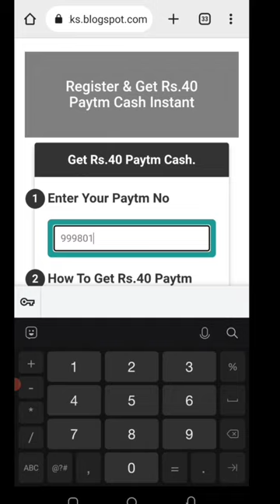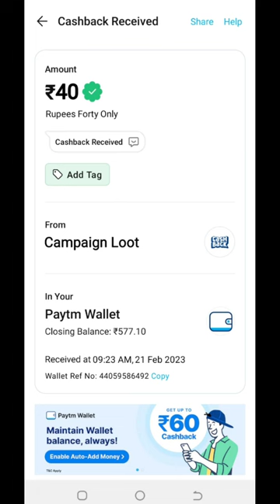Today New Campaign Loot Offer 40₹+40₹+₹ Instant Paytm Cash || Tasks💰Campaign BUG|| New Paytm app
1 miss call 10 paytm cash